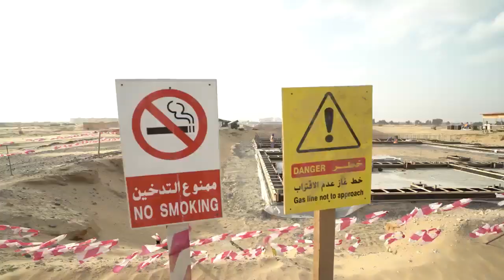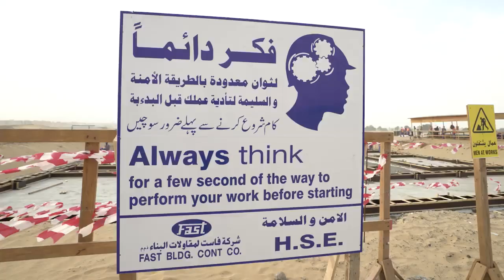SkyWay в ОАЭ Большое интервью из Шарджи